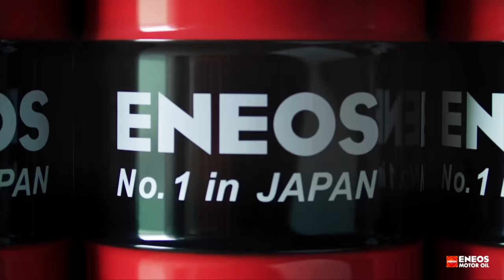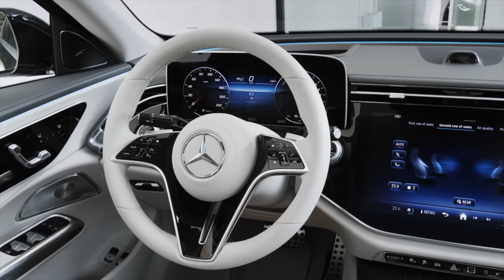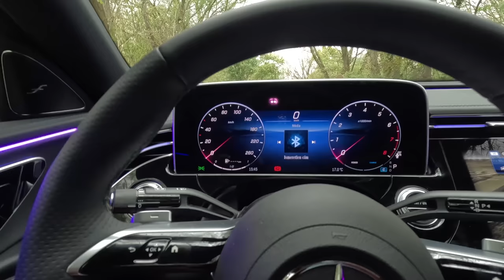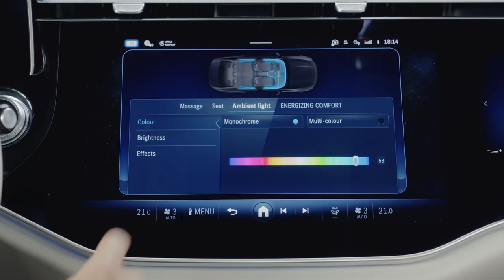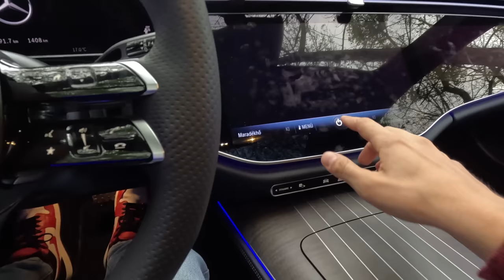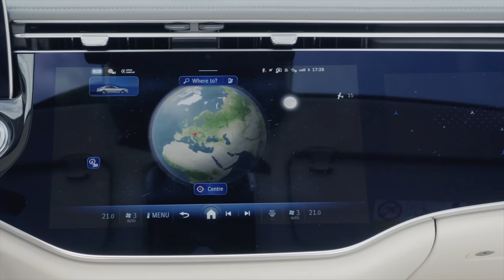Mercedes E osztály: az autózás vége? - Check Engine Sztori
A Mercedes E osztály egy intézmény: van drágább, van kisebb, de a Mercedes lényege ebben az autóban összpontosul. Most itt a 2023-as változat, és beleültünk egy gyors körre.